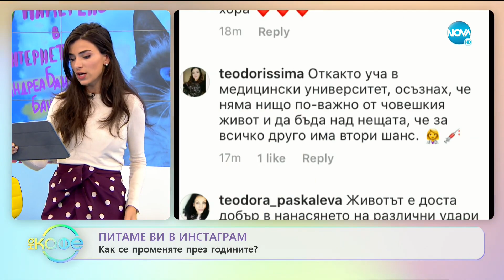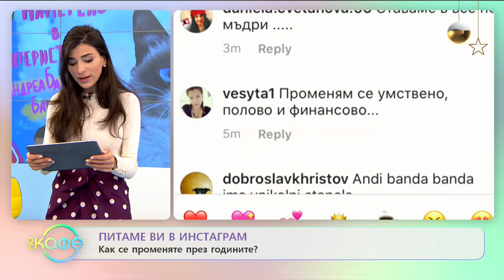Акага - След Коледен концерт - На кафе (18.12.2019)